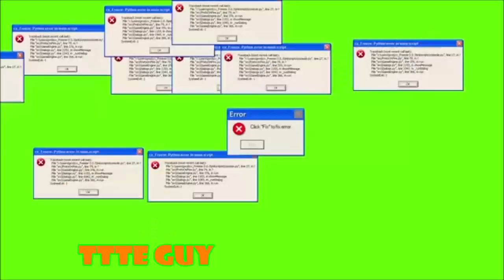YTP Gordon is stupid and other stories Entry for TheRealXboxNerd YTP Collab